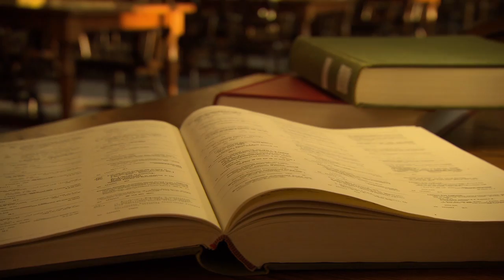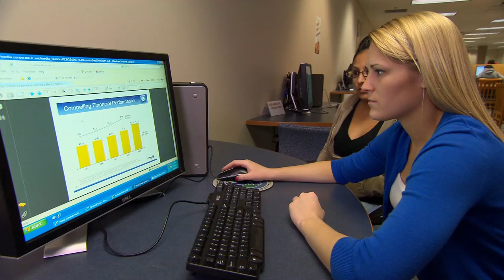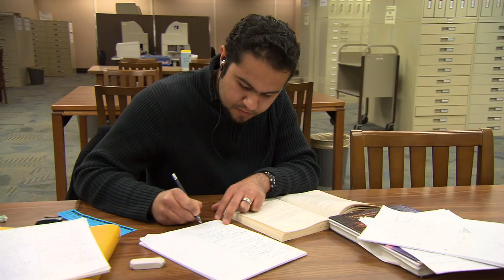Video offers real-time view of Penn State Libraries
University Park, PA-Most Penn State graduates have memories of days spent in the University Libraries-but only the most recent can imagine libraries today. A new video-"The Library: the Heart of the University" shows the intellectual energy, outstanding resources and the redefined spaces in Pattee and Paterno Libraries. Students tell their stories, donors share their inspiration, administrators describe their vision and Joe and Sue Paterno help the viewer help the viewer understand the importance of an excellent library to education and student aspirations-and to making Penn State a great university. Or as Sue Paterno says, "The Libraries are the heart and soul of the University